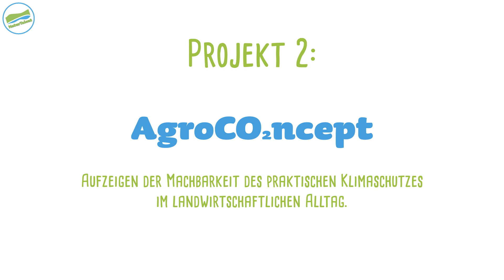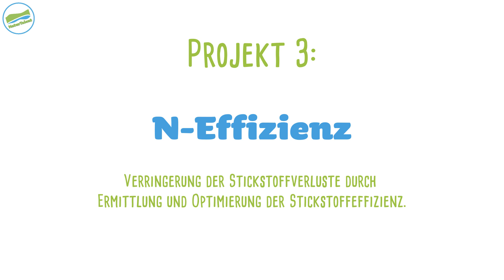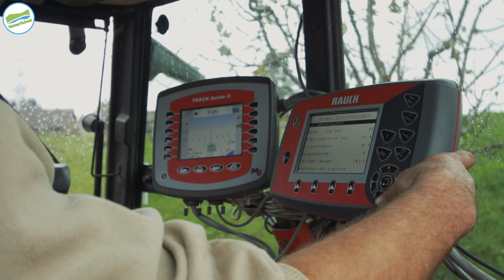Die tun was! Projekte unserer Bauern mit viel Eigeninitiative.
"D' Buure mached nüt und bliibed stah!" 😴
Das hören wir oft, aber ob es wirklich stimmt? Wir portraitieren drei Bauern und eine Bäuerin, die aus Eigeninitiative etwas tun.
Überzeuge dich selber!